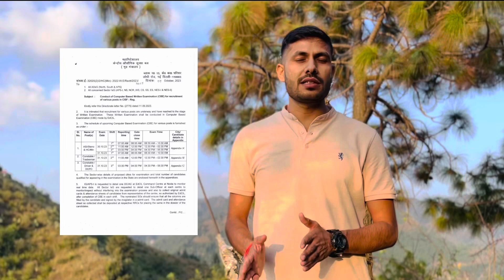CISF Tradesman Exam Date 2023 | CISF Tradesman 2023 Ka exam kab hoga | CISF Tradesman Admit Card